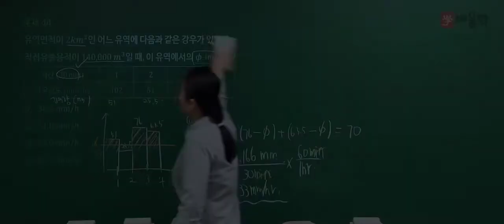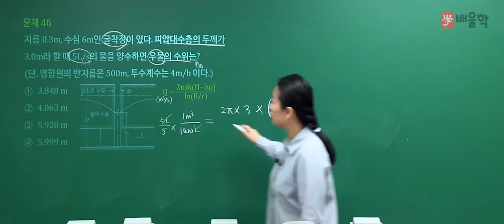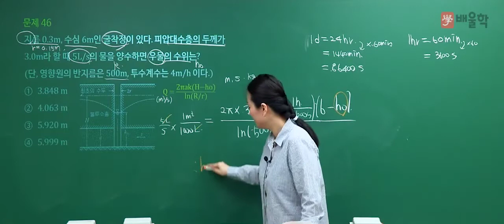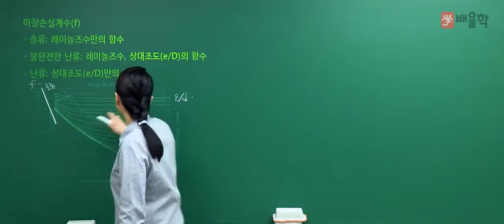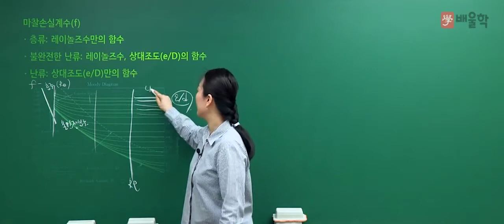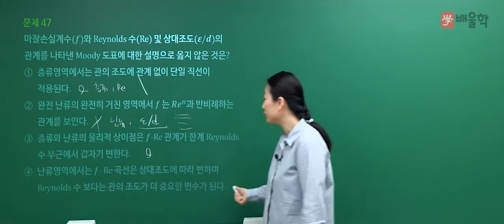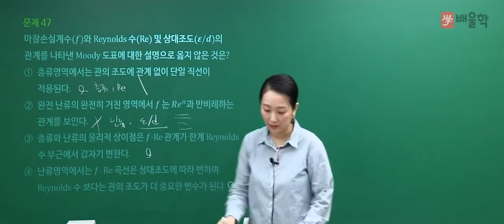[토목기사 필기] 2020년 4회 필기 기출 풀이 3과목 수리학 및 수문학2 - 고경미 교수님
토목의 마법사, 합격 메이커 고경미 교수님의
2020년 4회 토목기사 필기 3과목. 수리학 및 수문학 기출문제 해설 강의!